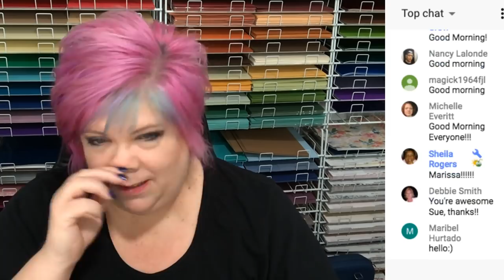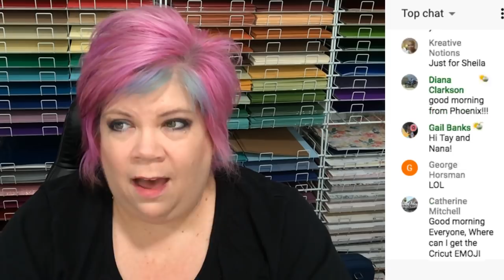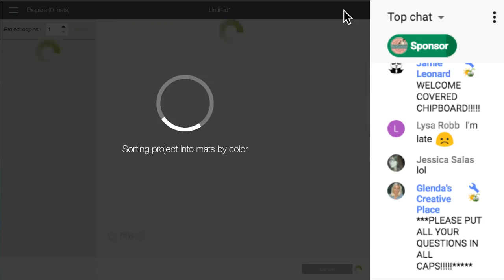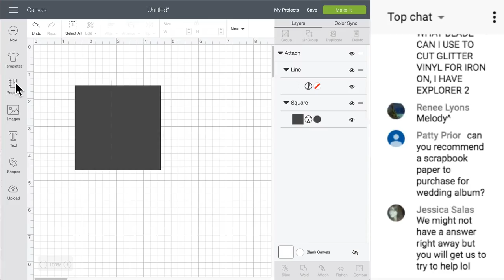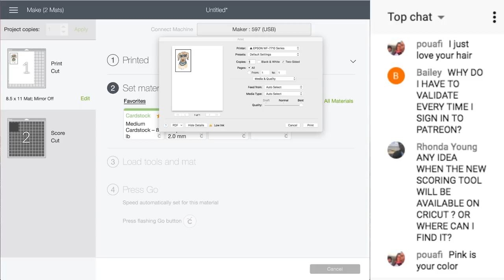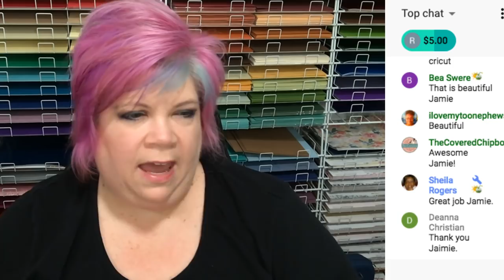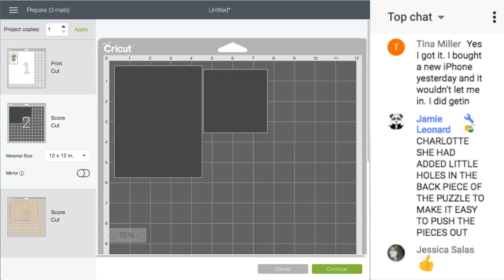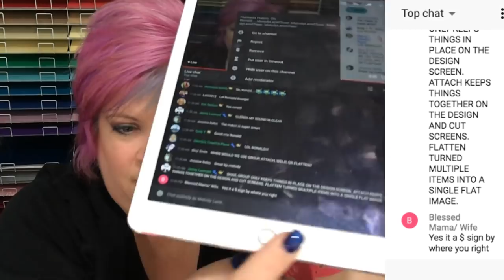Design Space Class - Call Ins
Live from The Villages, FL.

*CALL-IN NUMBER during live videos*
Here is the post where Patreons can get the phone number